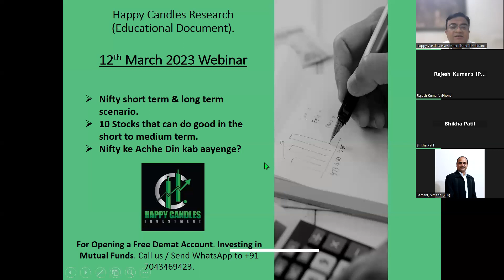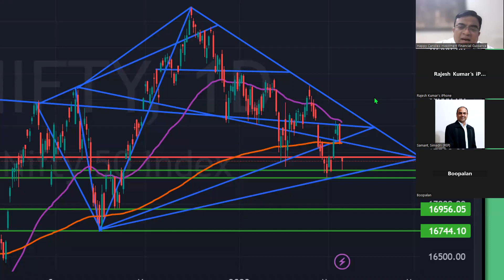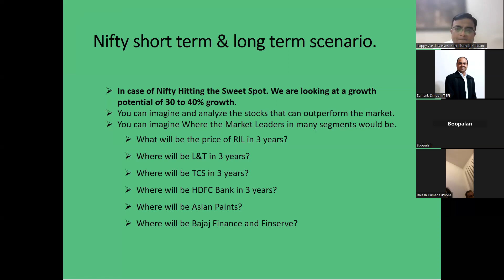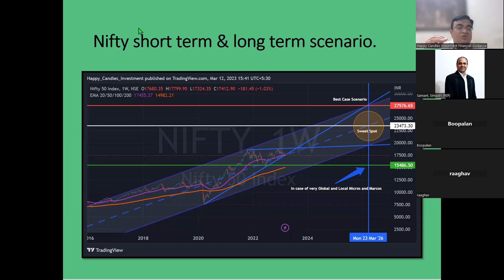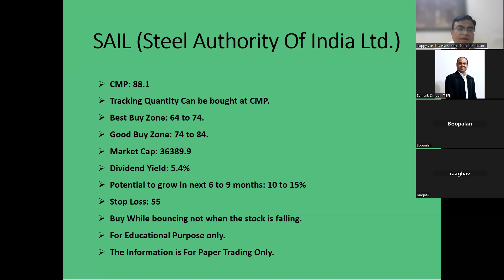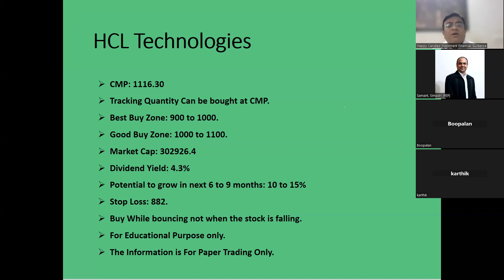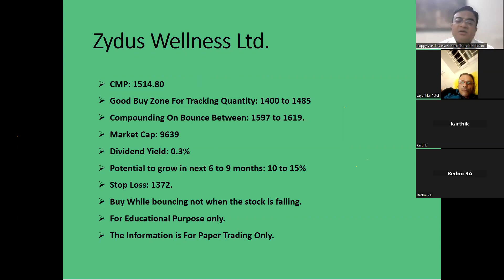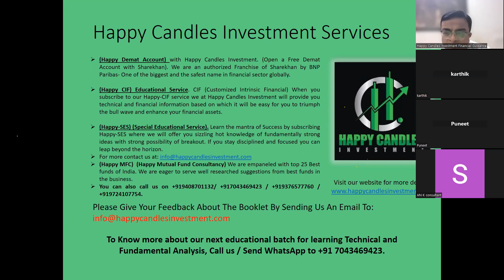Nifty short & long term Scenario.10 Stocks for short & medium term. Nifty ke Achhe Din kab aayenge?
Nifty short term & long term scenario.
10 Stocks that can do good in the short to medium term.
Nifty ke Achhe Din kab aayenge?